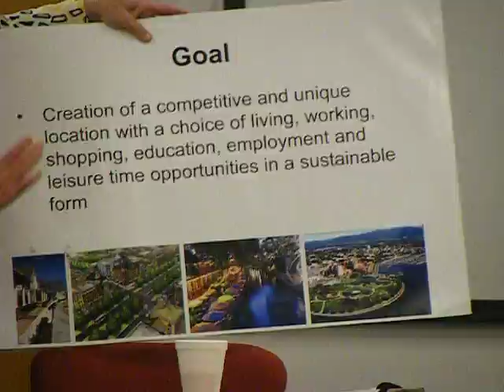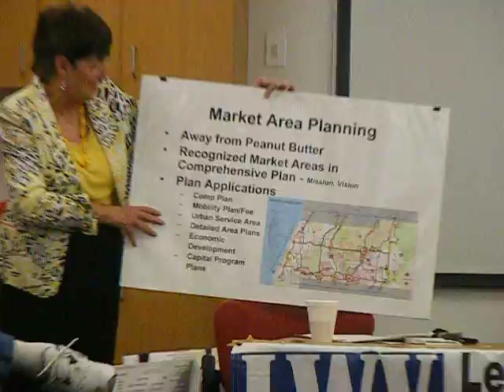WMNF News: League of Women Voters here from elected officials in Hillsborough and Pasco Counties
Commissioner Crist, Hillsborough and Commissioner Mulieri, Pasco, shared ideas on how to improve their communities together.